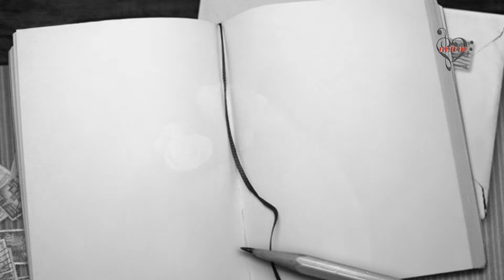CHUYỆN TÌNH BUỒN ( Phạm Duy & Phạm Văn Bình)- Vũ Khanh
Nhu Nguyễn NB chân thành cảm ơn quý vị và các bạn!  Đa tạ!

CHUYỆN TÌNH BUỒN
Tác giả: Phạm Duy
Thơ: Phạm Văn Bình
Ca sỹ: Vũ Khanh

Năm năm rồi không gặp
Từ khi em lấy chồng
Anh dặm trường mê mải
Ðời chia như nhánh sông
Phong thư tình ngây dại
Và môi vai rất mềm
Những hẹn hò cuống quýt
Trên lối xưa thiên đàng.

Ngày nhà em pháo nổ
Anh cuộn mình trong chăn
Như con sâu làm tổ
Trong trái vải cô đơn
Tâm hồn anh nhuốm máu
Ôi nhát chém hư vô

Năm năm rồi đi biệt
Ðường xưa chưa lối về
Trong đìu hiu gió cuốn
Nằm chơ vơ gác chuông
Năm năm rồi cách biệt
Cỏ hoang sân giáo đường
Chúa buồn trên thánh giá
Mắt nhạt nhoà mưa qua.

Ngồi bâng khuâng nhớ biển
Bên bãi đời quạnh hiu
Anh như hồn thủy thủ
Cùng năm tháng phiêu du
Anh một đời rong ruổi
Em tay bế tay bồng
Chiều hắt hiu xóm đạo
Hồi chuông giáo đường vang.

Bao kỷ niệm chôn kín
Dường như đã lắng quên
Năm năm rồi trở lại
Một mầu tang ngút trời
Thương người em năm cũ
Thương góa phụ bên song...